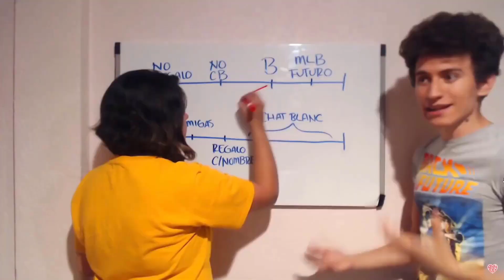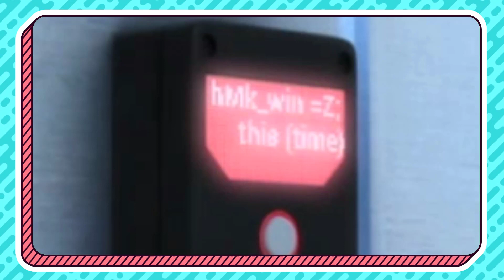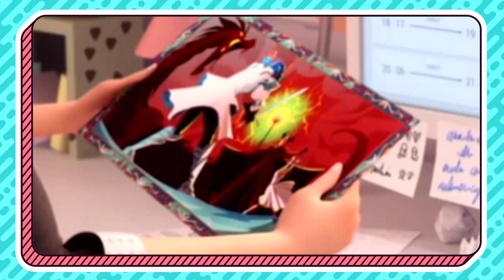El GRAN ERROR de LADYBUG | Risk | Análisis Parte 2 | Miraculous Ladybug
- ARTE -
Dibujo de los avatares hechos por Barbara RoDoodle:

- CANCIONES -
"Flower" by Morgan Matthews